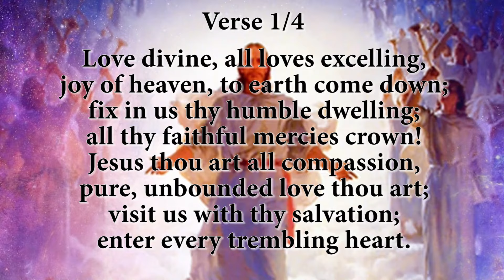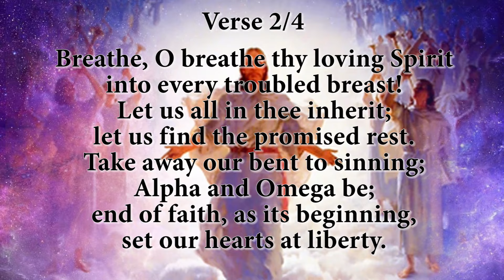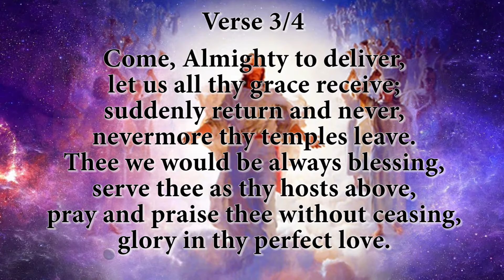Love Divine - SDA Hymn # 191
A song From SDAH About love of Christ for Us.